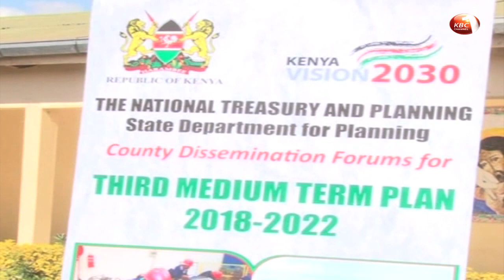County Stories: West Pokot nurses protest move to sack 112 nurses on contract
West Pokot nurses have protested the move by the County to sack 112 nurses on contract for participating in the just concluded nurse’s strike.  West Pokot nurse’s union branch secretary Simon Konocho said that the move by the county public service board is aimed at victimizing nurses who obeyed the court order and resumed duty. Serfine Achieng with the details in the county news briefs.